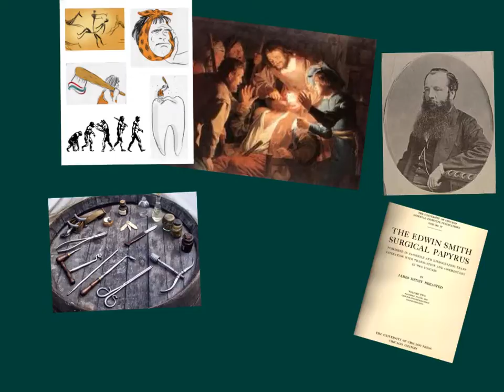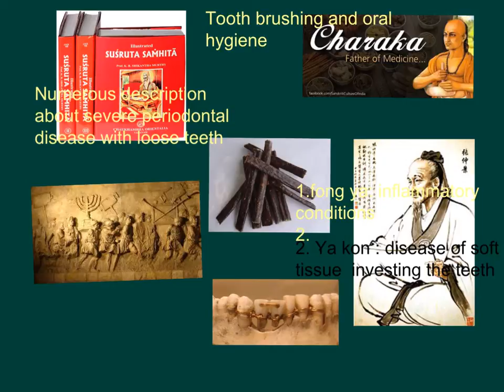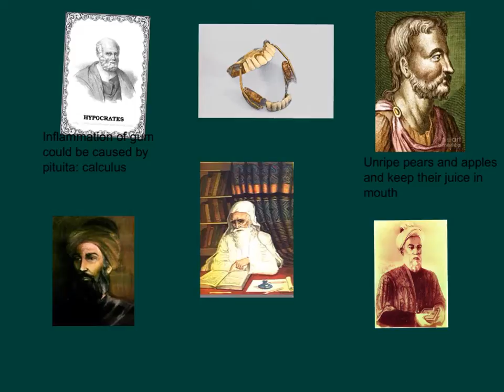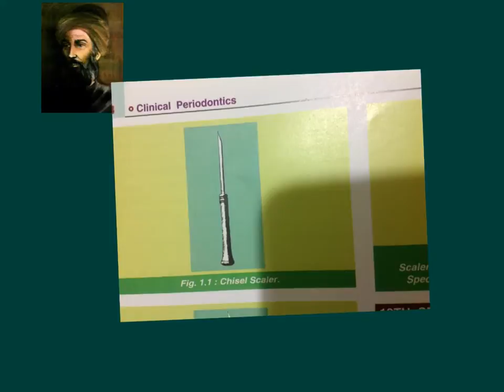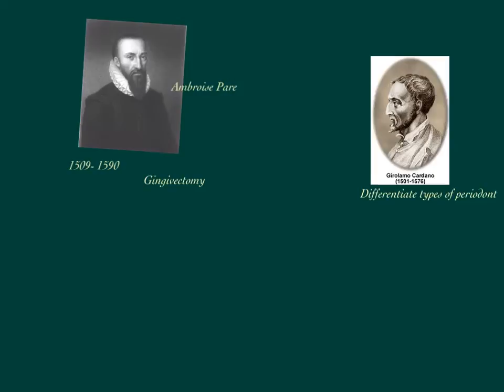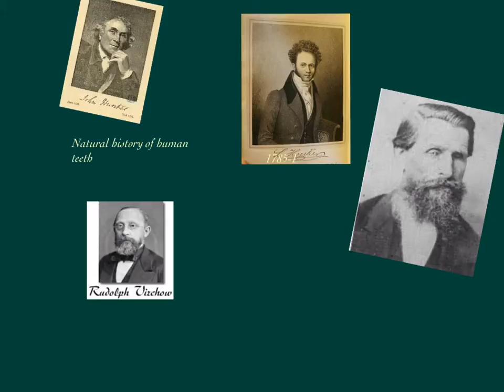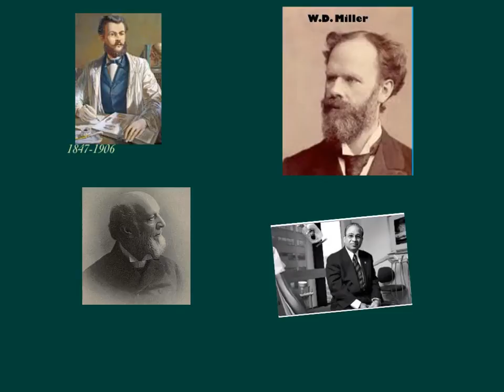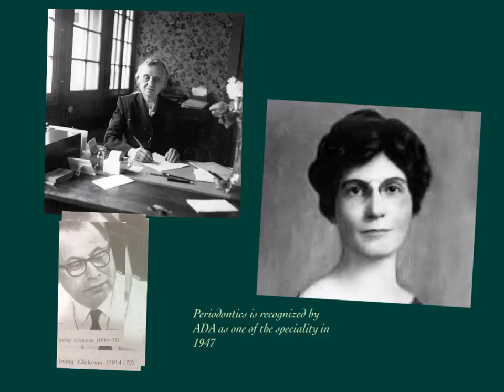History of periodontology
assist lecturer /university of sulaymany